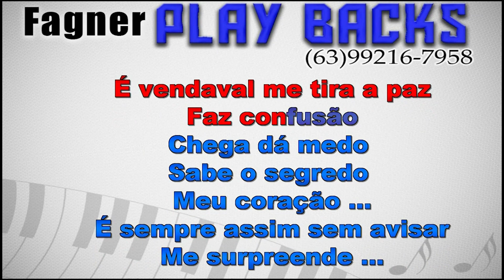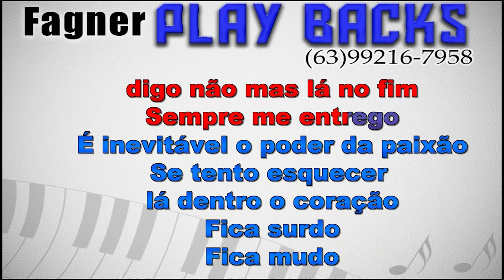KARAOKÊ - INEVITÁVEL - FORRONEJO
Playback Disponível - INEVITÁVEL - FORRONEJO
Link para compra direta com Fagner Playbacks!